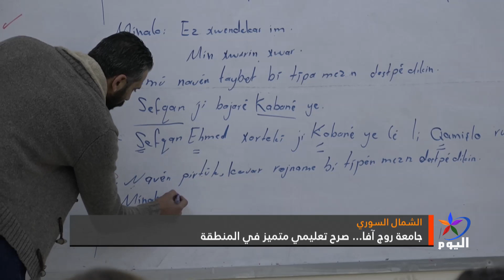جامعة روج آفا صرح تعليمي متميز في المنطقة